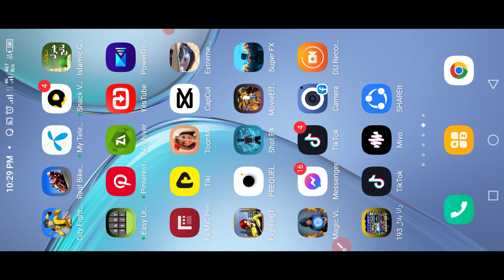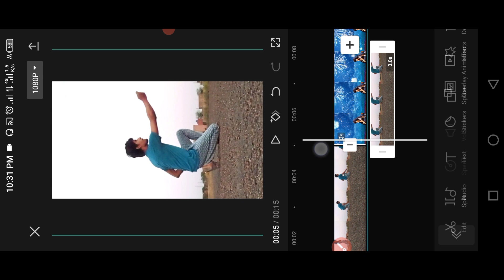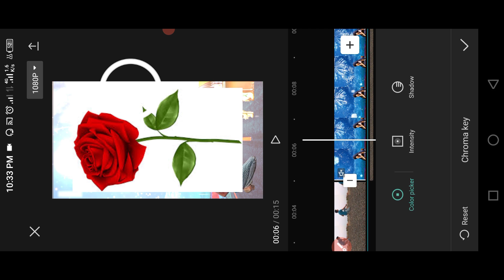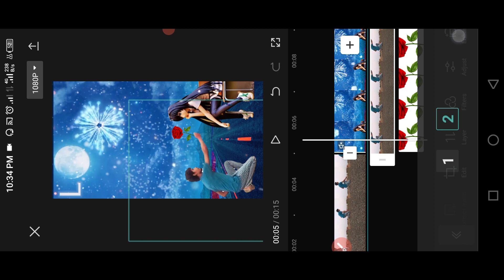Tiktok viral video editing with Amine girls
Assalamualaikum Friends
shoban03
Description

channel name ncs music

is channel py apko video editing wali videos ka tariqa btaya jay ga
etcccc.

background link .

flower png..